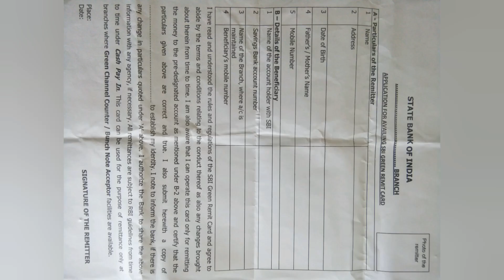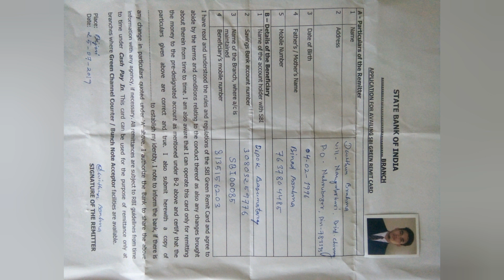Green card माबोरै Account Number आव फैसा सोनानै हरो।